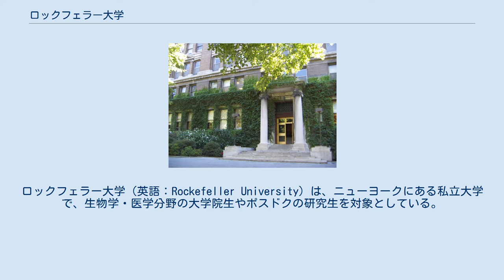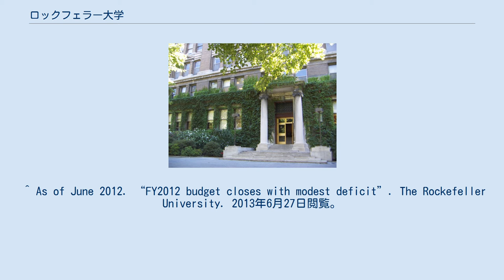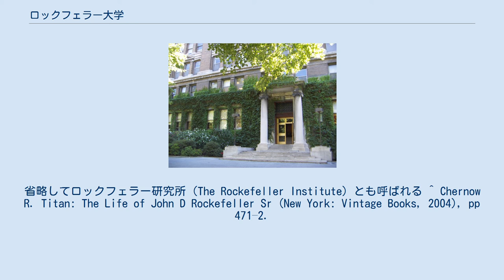ロックフェラー大学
ジョン・ロックフェラー
アッパー・イースト・サイド
ロックフェラー大学（英語：Rockefeller University）は、ニューヨークにある私立大学で、生物学・医学分野の大学院生やポスドクの研究生を対象としている。
マンハッタン島のアッパー・イースト・サイド地区ヨーク・アベニューの63丁目から68丁目の間に位置する。
 この学校の関係者から、23人のノーベル賞受賞者を輩出している。
またこの大学では科学史における大発見が数多くなされており、例えばDNAが遺伝情報を伝える物質であることや、血液型の存在、ウイルスが癌を引き起こすこと、抗体の構造、ヘロイン中毒患者へのメサドンの処方、エイズのカクテル療法、体重を制御するホルモンであるレプチンなどは、この大学で発見された。
 この大学は、慈善家として知られる石油王ジョン・ロックフェラーが1901年に設立した「ロックフェラー医学研究センター」を前身とする。
また、ジョン・ロックフェラーは1889年にシカゴ大学も設立している。
 この大学の歴史はロックフェラー家と密接に関わっており、例えばデイヴィッド・ロックフェラーは現在も名誉総長である。
1965年には、教育の機能も受け持つことになり、名称をロックフェラー大学と改めた。
 野口英世は1904年よりロックフェラー医学研究所で研究に従事し、現地で撮影した岡田満らとの写真が残っている。
 ^ As of June 2012. “FY2012 budget closes with modest deficit”. The Rockefeller University. 2013年6月27日閲覧。
 ^ The Rockefeller Institute for Medical Research。
省略してロックフェラー研究所（The Rockefeller Institute）とも呼ばれる ^ Chernow R. Titan: The Life of John D Rockefeller Sr (New York: Vintage Books, 2004), pp 471–2.